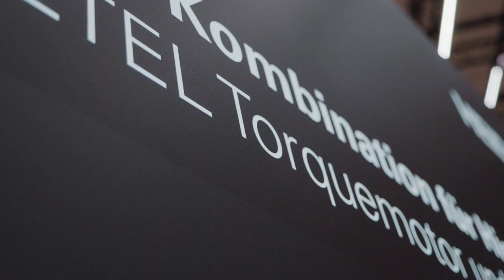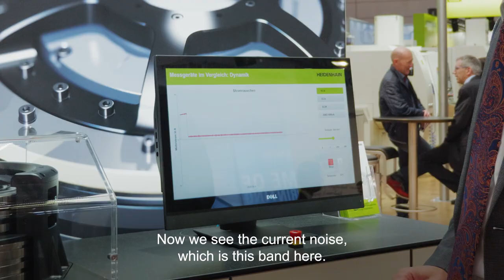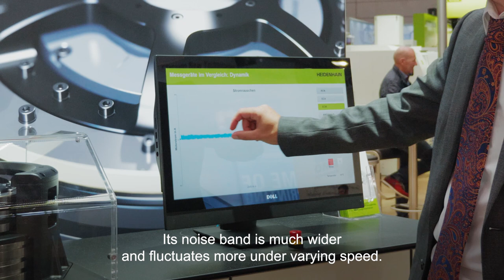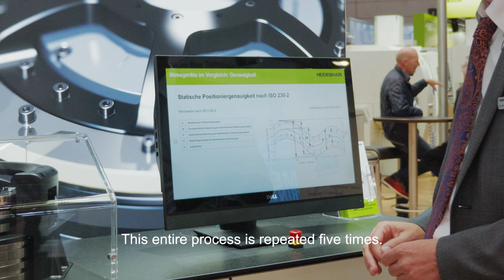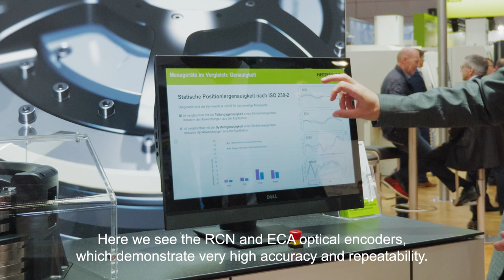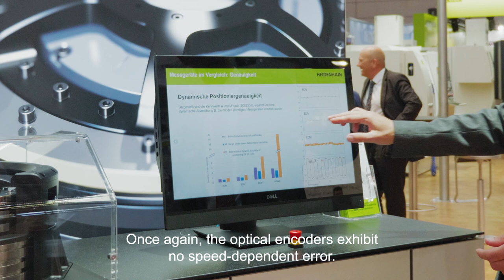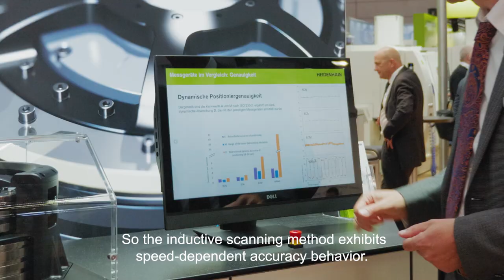Angle measurement: solutions for every rotary axis | EN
Rotary axes of machine tools come in many shapes and sizes. The spectrum ranges from small and very quickly rotating axes, as in grinding spindles for gear grinding, to very large rotary tables, as found in gantry-type lathes.

All of these applications require angle encoders that are adapted to the machine model with respect to possible mounting conditions, accuracy requirements, the required rotational speed, and dynamic demands.

With the angle encoders from AMO and HEIDENHAIN, users have the entire range of angle encoders at their disposal.